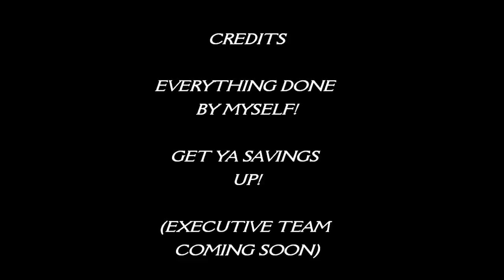DOLLAR MOVIE (6-1-2011).wmv